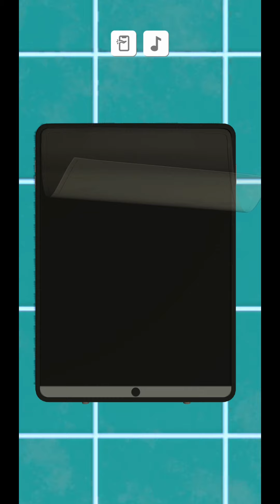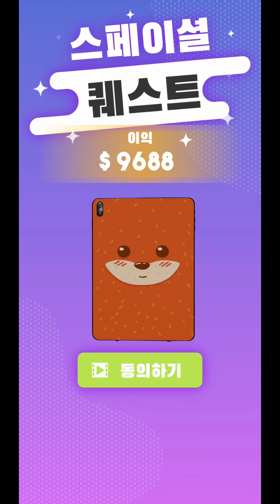[Repair Master 3D, 수리공 마스터 3D] Day 001-025 Play Video.